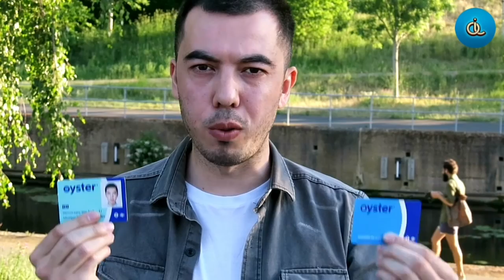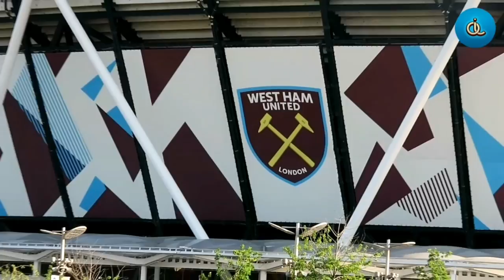Londonda XARAJATLAR. Bir oyda necha pul ishlataman?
▶️Telegram channel (Buxgalteriya)